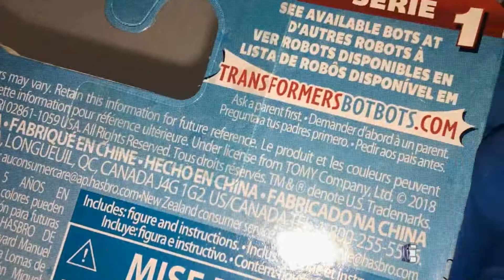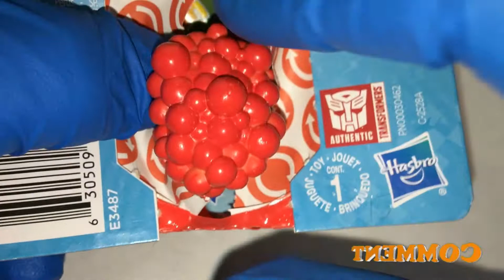Transformers Botbots Series 1 Mystery Pack #5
As a young kid in the 80s I loved Transformers! The idea of aliens being robots and hiding right under our noses, was a sure shot with me! My friend Gave me one for a birthday 18 years ago, and I began collecting again. My son suggested documenting my collection with videos, and here we are! My Youtube channel was born.
Thanks for Checking out my content. Please stick around! I'm very Interesting in meeting other collectors! Thanks again for checking out the vid!